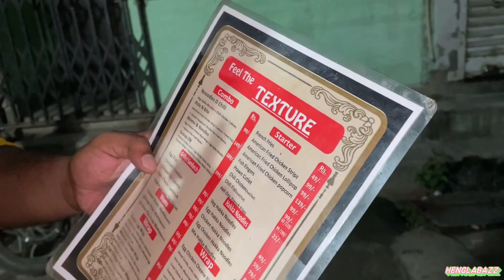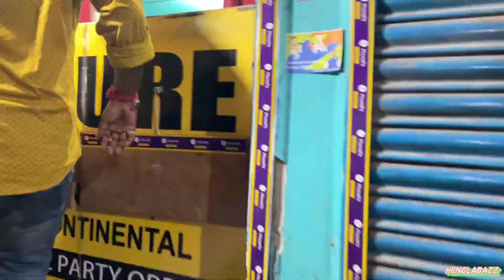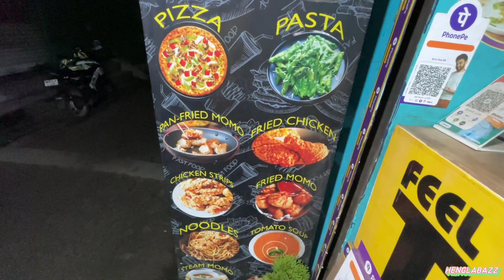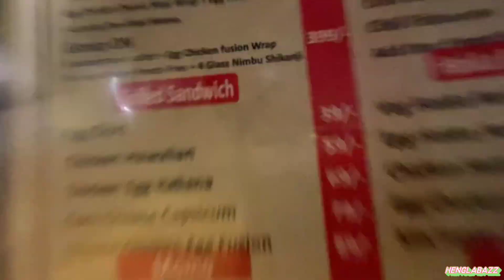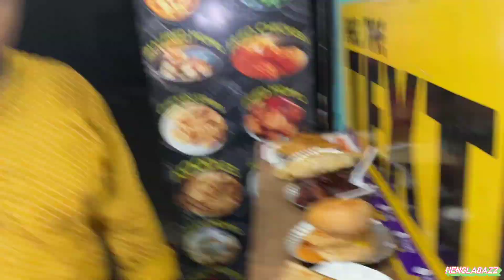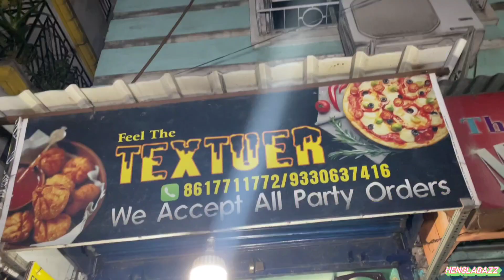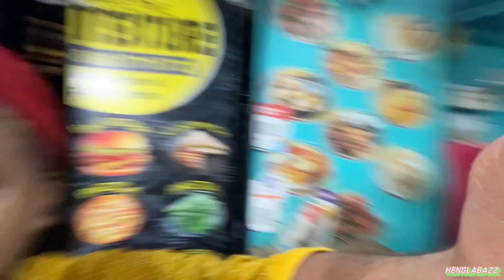রাত 2 টো কলকাতার বুকে 149/- 4 রকম খাবার 🔥 | YouTube থেকে 23 বছরের অজয় আজ 2 টো রেস্টুরেন্টের মালিক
Location
Dumdum 1 no airport shivalaya guest house

Nagerbazar location

Airport location
Belgachia Rd, Motilal Colony, Rajbari, Dum Dum, Kolkata, West Bengal 700079

15 mtr walking distance